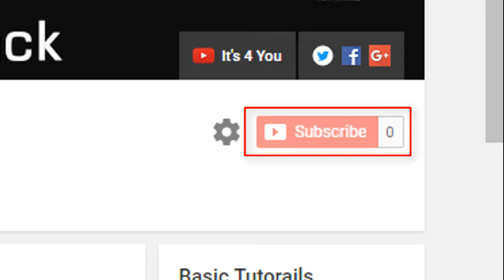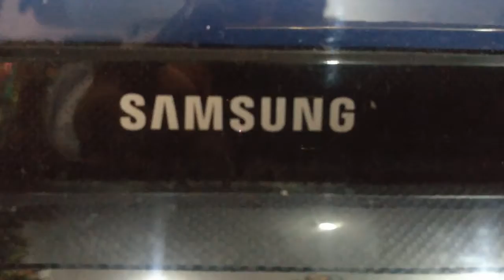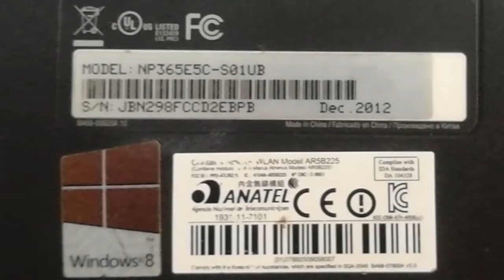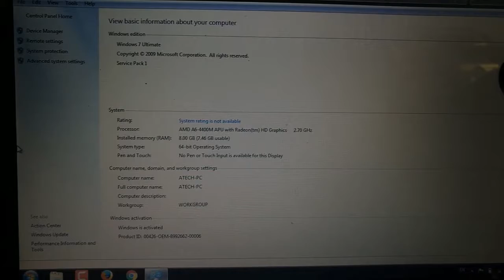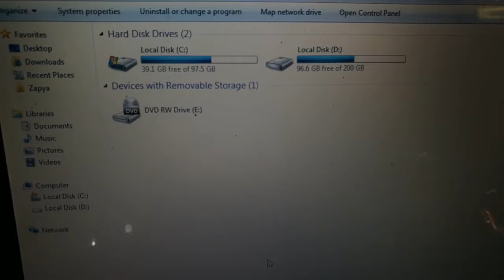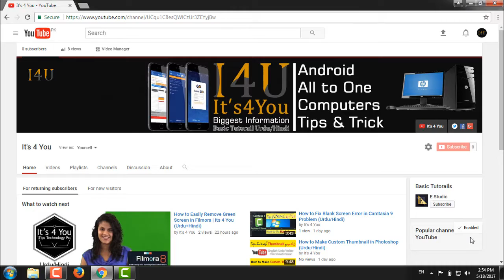The Best Samsung Leptop's | Re"view Urdu+Hindi | Samsung A6 Vision